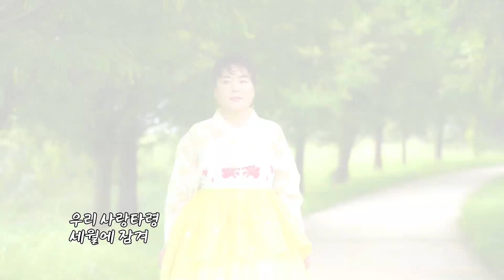[MV] 금비 - 사랑타령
Album Title : 사랑타령
Artist : 금비
Song Title : 사랑타령
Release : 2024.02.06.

[가사]
눈물 없인 알 수 없는 사랑이라네
겨울 지나 꽃이 피듯이
희로애락 담겨있는 사랑이라네
사랑이 곧 인생이니까

이만큼 살아도
사랑 참 알수가 없구나

우리네 에헤라디여
바람에 안겨
계절이 오듯이
나의 사랑도 오겠지
우리 사랑타령
세월에 잠겨
영원한 사랑을
찾으리